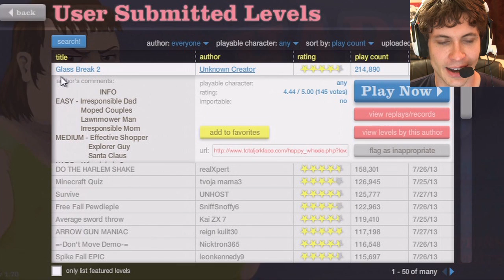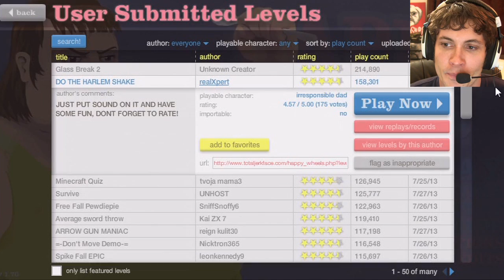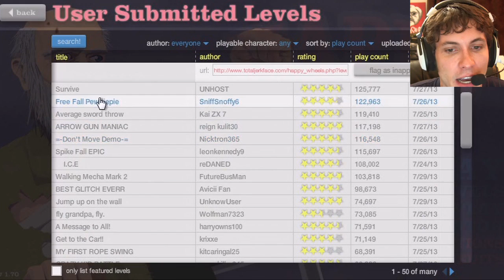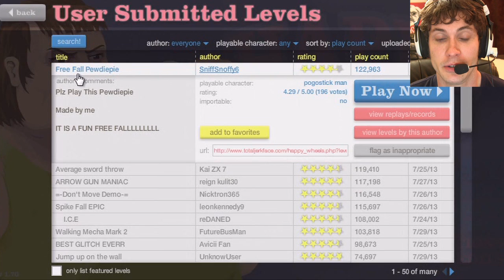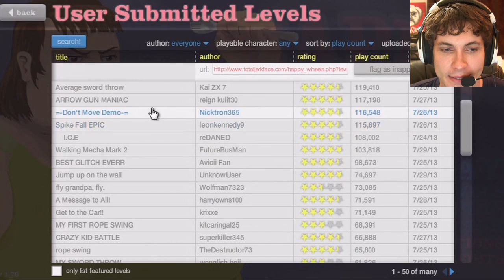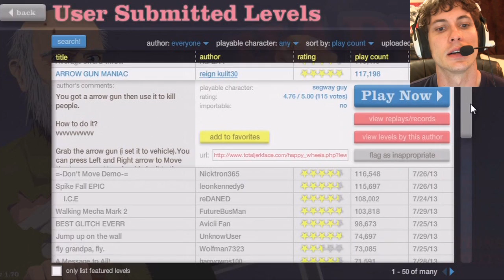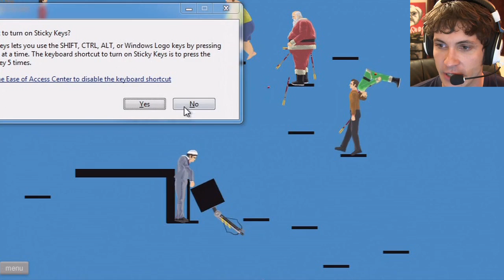CROTCH ARROW - Happy Wheels